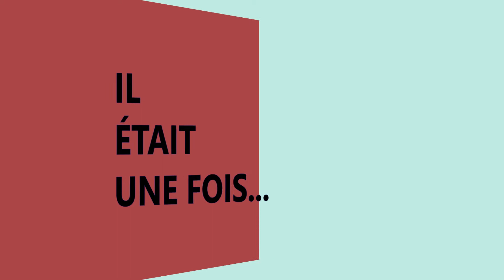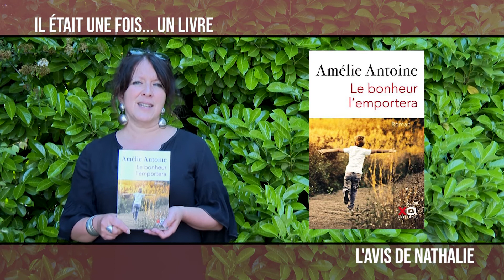"Il était une fois... un livre" - Le bonheur l'emportera - 2 août 2021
Cette semaine l'émission "Il était une fois... un livre" présentée par Lila sur sa Terrasse fête sa première année de diffusion sur RTV.
Pour ce nouveau numéro Nathalie vous présente le roman d'Amélie Antoine "Le bonheur l'emportera".